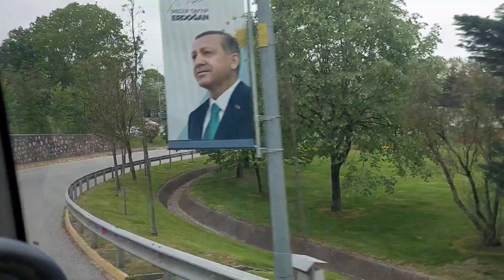rain rain go away cloudy ⛅️ weather football ground main enjoy kiya